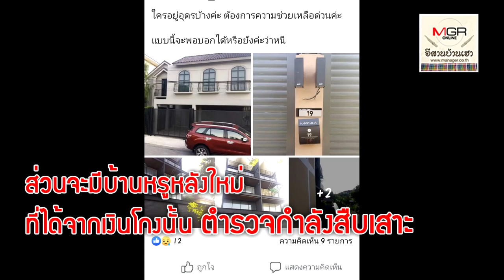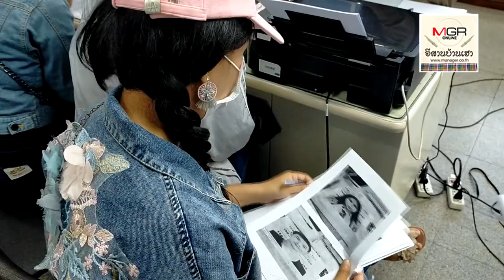บุกดูบ้าน “แม่มณี”..เปิดใจเหยื่อโกงแชร์วัยกระเตาะ!